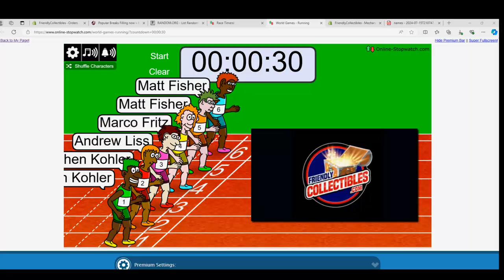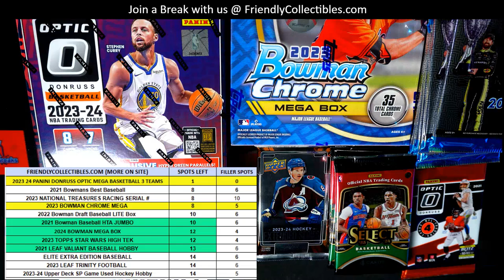FILL A 2023 24 Panini Donruss Optic Basketball Hobby Mega Box ID PDPBKB3T101